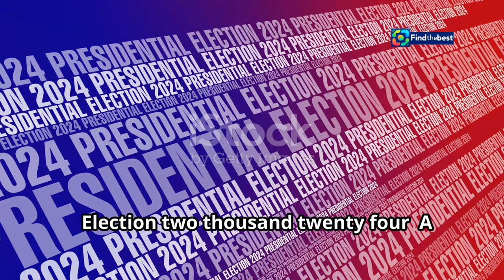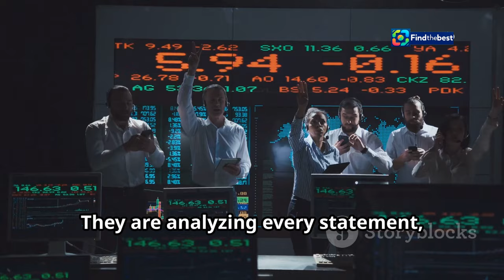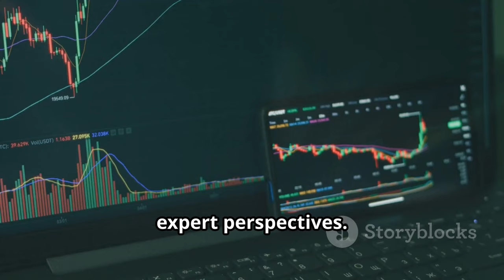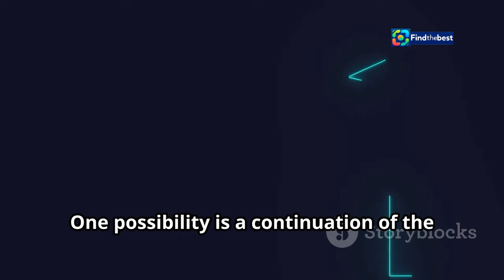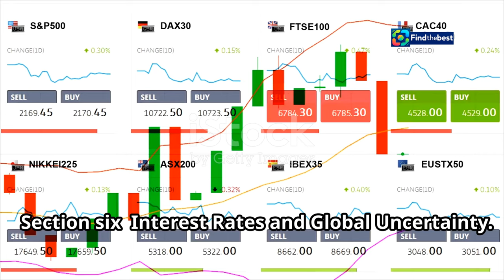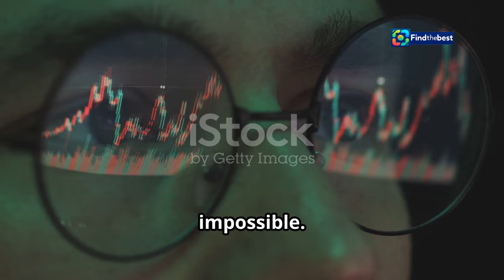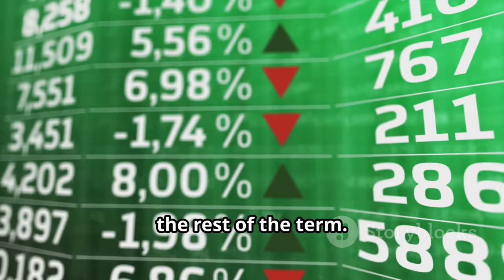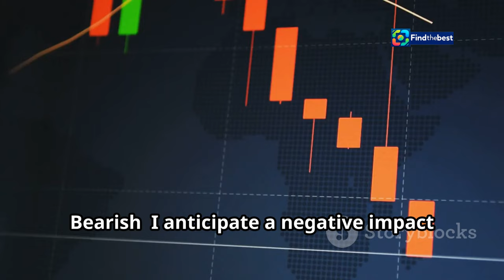What the US Election Means for Markets: Blinken, Netanyahu & Sinwar Agree